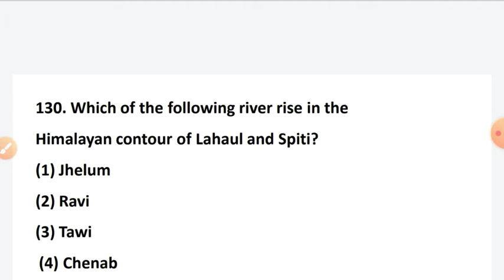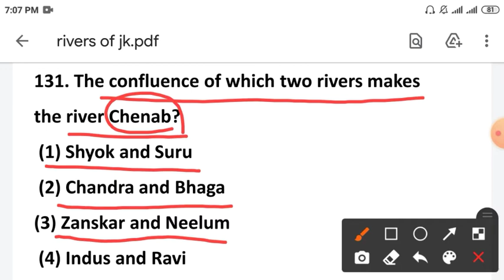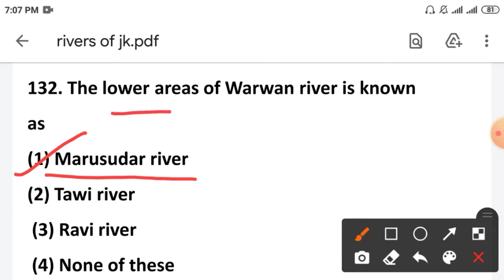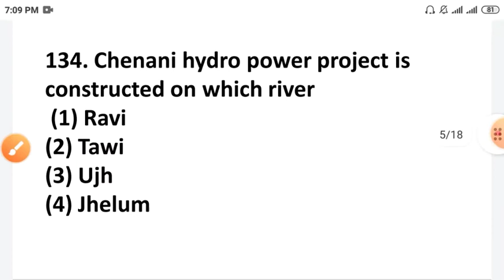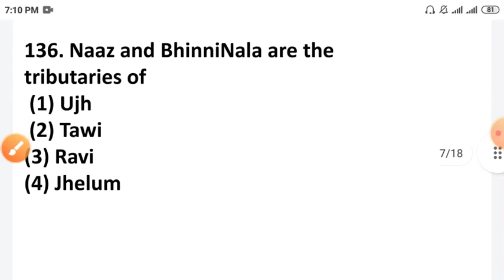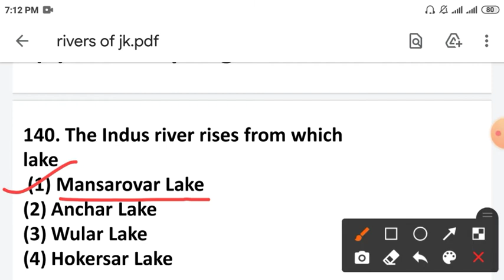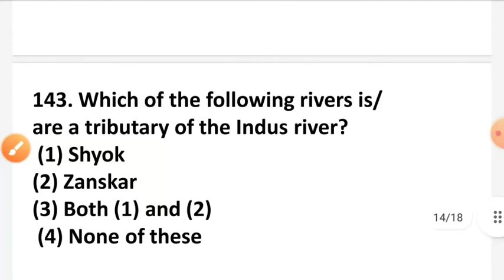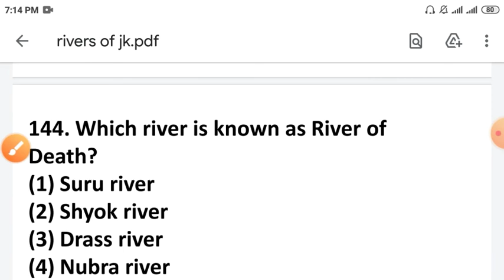MCQS ON RIVERS OF JAMMU AND KASHMIR||JKPSC-ARCS||JKSSB-FAA,SI,JSA,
In this video we discuss mcqs on important rivers of jammu and Kashmir which is relevant for all the Commpititive exams